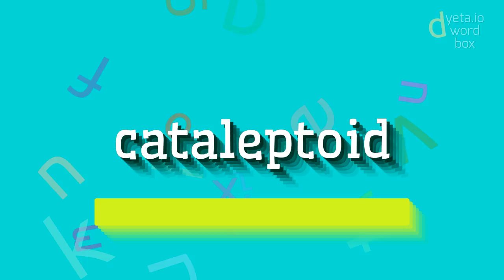How to say "cataleptoid"! (High Quality Voices)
Watch in this video how to say and pronounce "cataleptoid"!